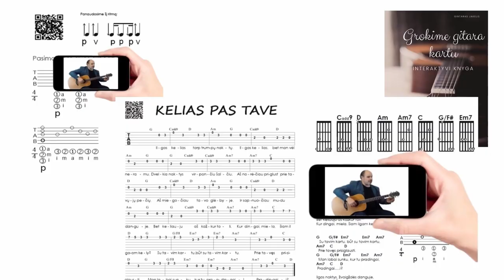Smagiai grojame gitara 🎸 Gitaros pamokos. Mokomės groti gitara!